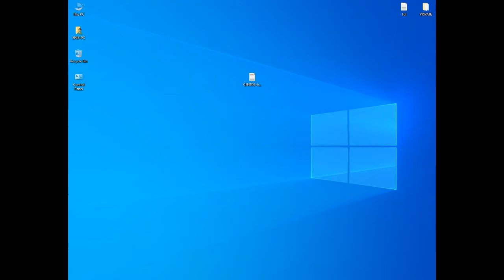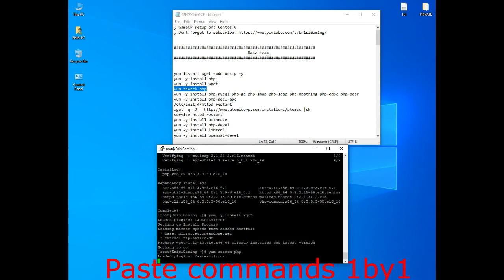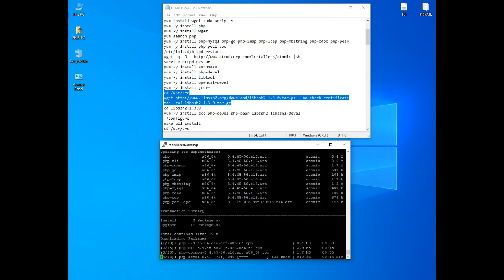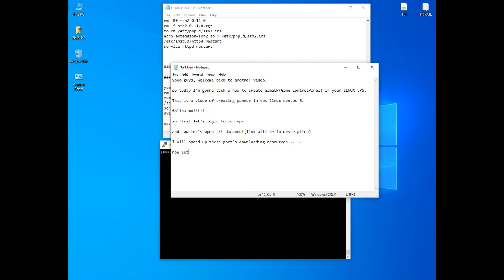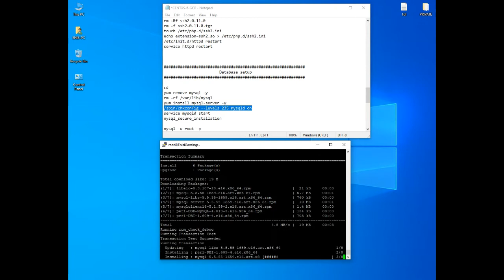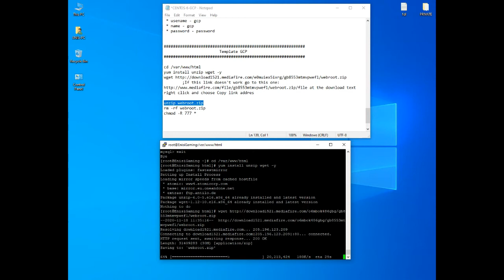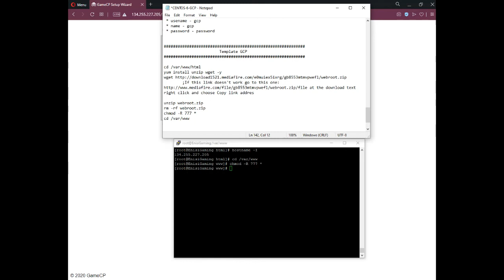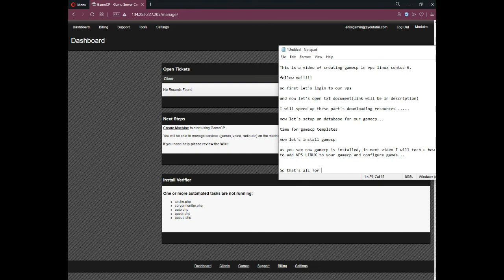How to install GAMECP in CENTOS 6 [2020]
Hello guys,
So in this video you will learn how to create GameCP in Centos 6.